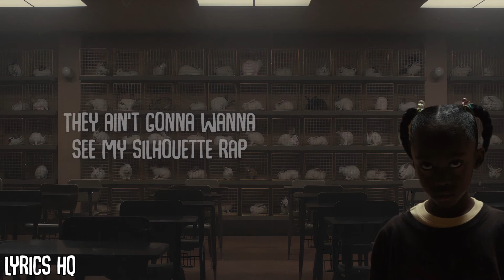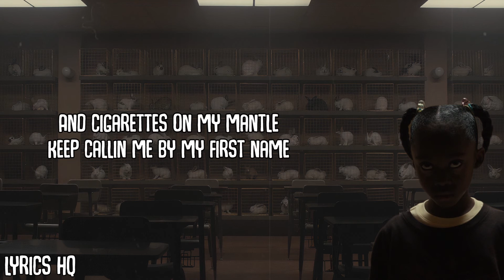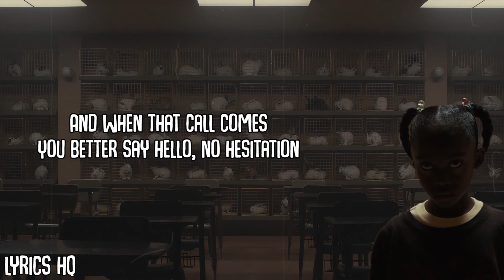Noname - Reality Check (Jordan Peele Us 2019) lyrics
✍️Written By
Akenya, Eryn Allen Kane & Noname

🎥 About "Us 2019":

Accompanied by her husband, son and daughter, Adelaide Wilson returns to the beachfront home where she grew up as a child. Haunted by a traumatic experience from the past, Adelaide grows increasingly concerned that something bad is going to happen. Her worst fears soon become a reality when four masked strangers descend upon the house, forcing the Wilsons into a fight for survival. When the masks come off, the family is horrified to learn that each attacker takes the appearance of one of them.